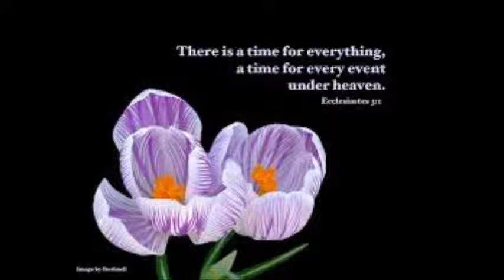March 15th morning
The Time Is Now Part Two